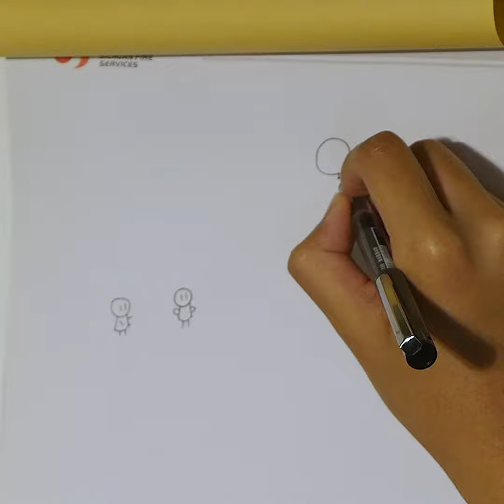A high achieving homebody, Marcus Wang-Digital Assignment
Marcus Wang is the most popular student in JMSC HKU. He called himself a happy fat homebody. He enjoy painting,  playing games, watching TV show and online streaming at home. At the same time, he always gets A in all subjects and he keeps running every week.